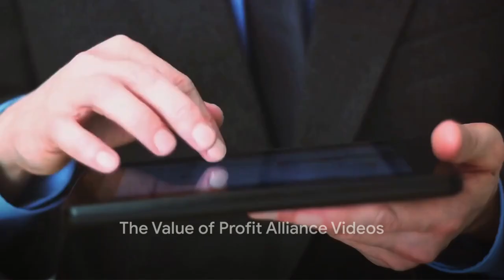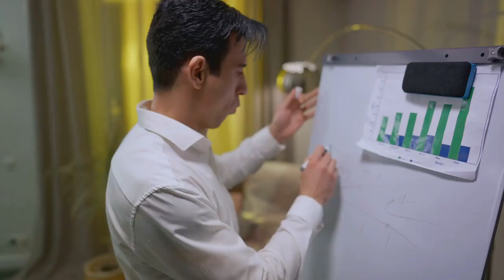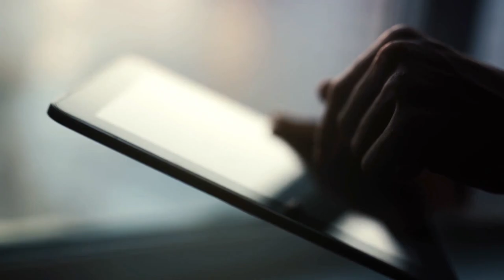“Strategies for Scaling Your Affiliate Marketing Venture”